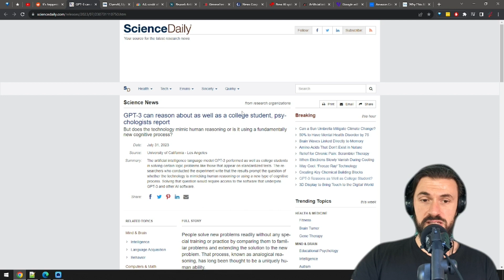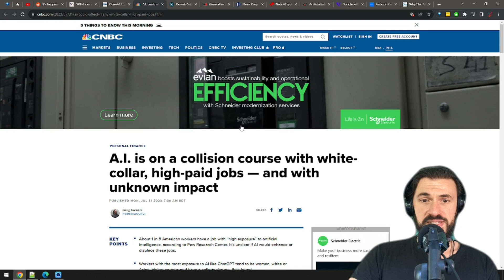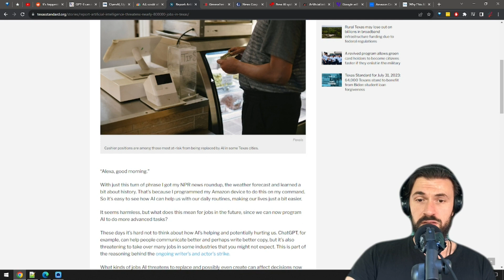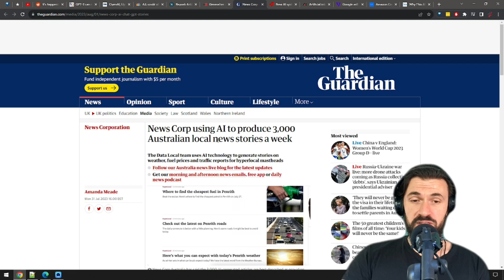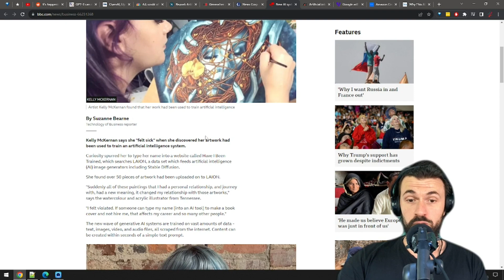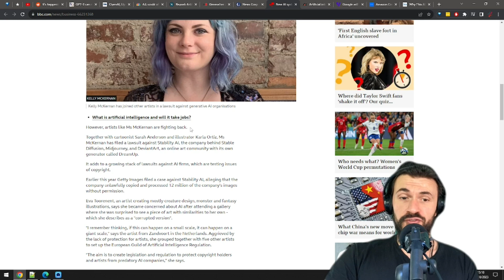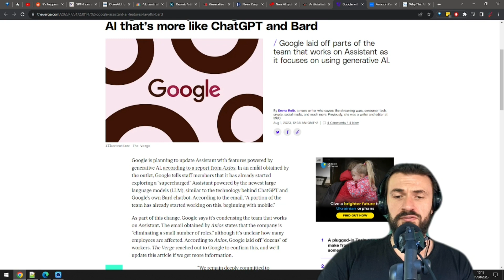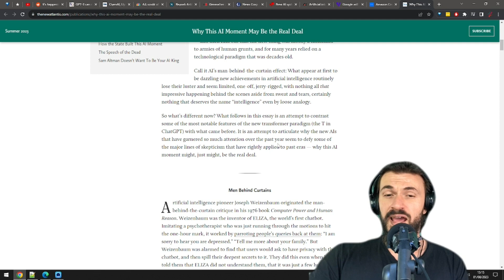GPT-5 trademark application filed by OpenAI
Once again, lots of exciting AI news in this AI Report:

- OpenAI has filed a trademark application for GPT-5
- GPT-3 has the same reasoning ability as a college student
- OpenAI and Upwork partner to promote AI specialists
- AI will have a bigger impact on white-collar jobs
- AI threatens 800,000 jobs in Texas
- Generative AI already used by most businesses
- News Corp uses AI to create 3000 articles a week
- Is AI breaking copyright laws?
- AI helps sustainable farming
- Google adds generative AI to Assistant
- Amazon assembles a team of AI superheroes
- Why this time things will be different with AI